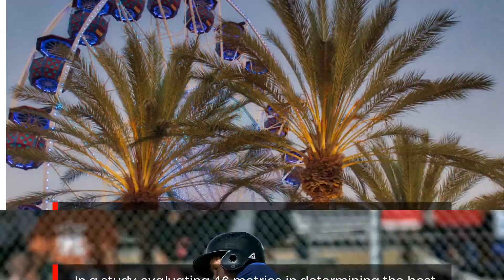The Perfect City For Safety, Schools and Lifestyle? Irvine, California.